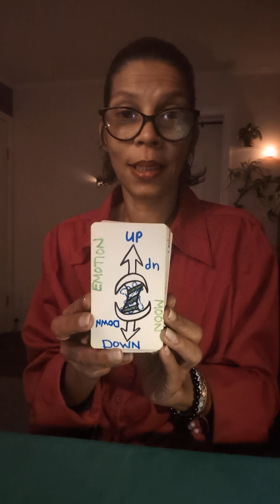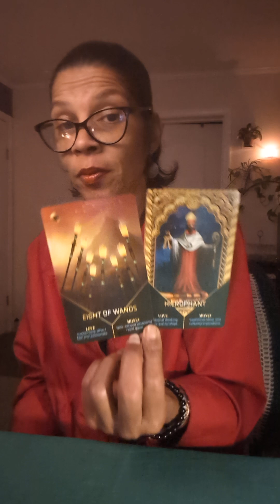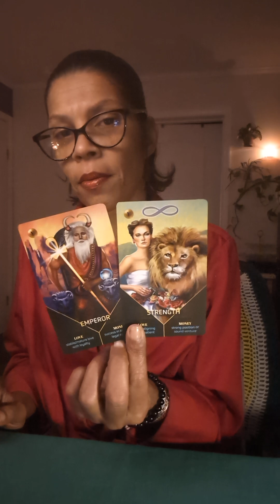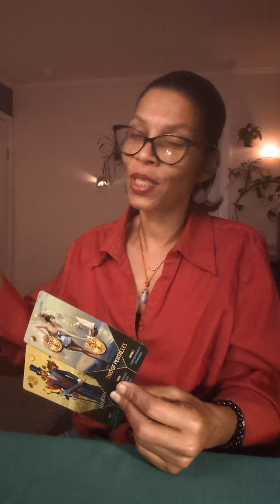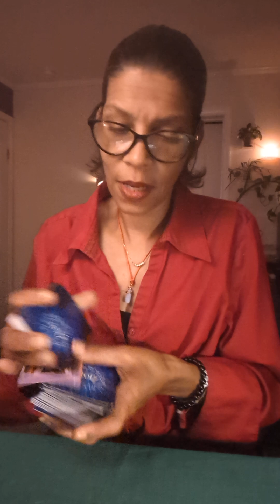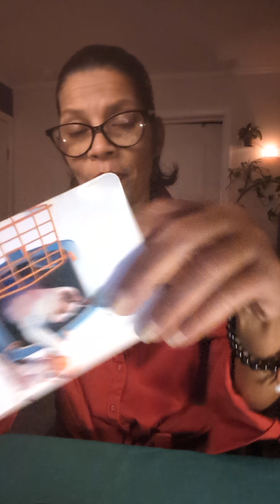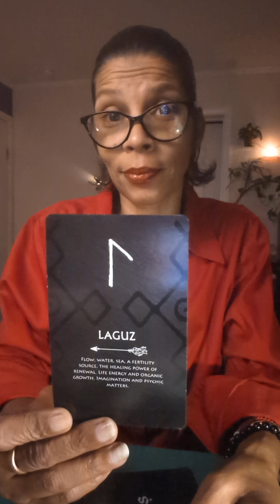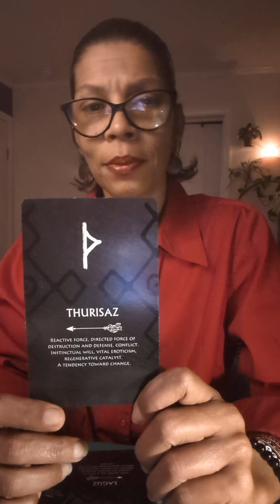Sagittarius | Gemini • Are U Emotionally Stuck or Unsure? • Let's take A Look